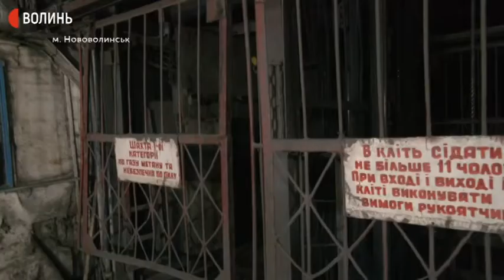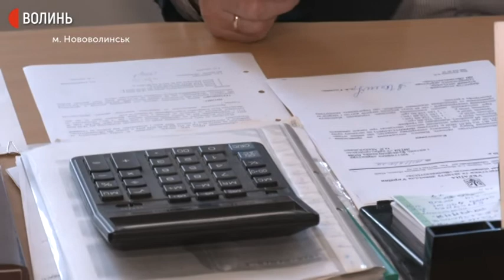"Вода почне затоплювати гірничі вирубки", - технічний директор ДП "Волиньвугілля"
Дві державні шахти на Волині– під загрозою затоплення, розповів Суспільному керівник профспілки 9-ї шахти Тарас Біляк. На копальнях сьогодні відімкнули електропостачання, не працюють насоси, що відкачують підземні води.